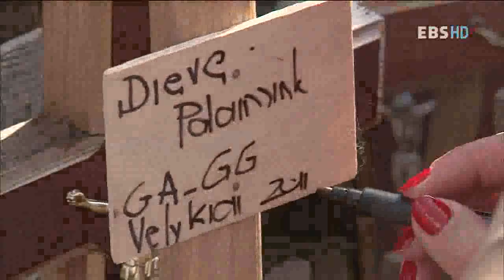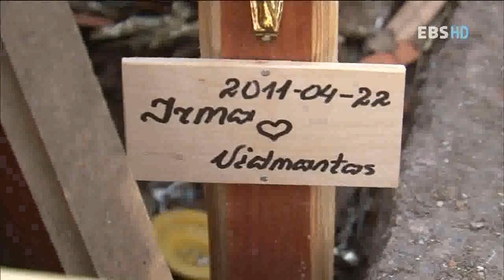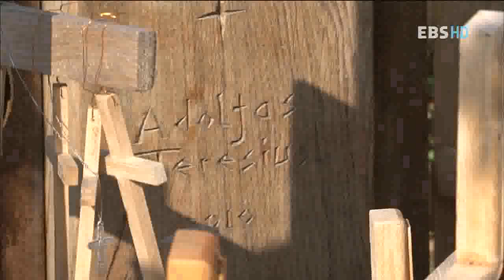세계테마기행 - World theme travel_리투아니아 1부, 발트의 용사_#002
EBS 세계테마기행, World theme travel,20110516,라투아니아 1부, 발트의 용사

리투아니아의 역사 문화 자연